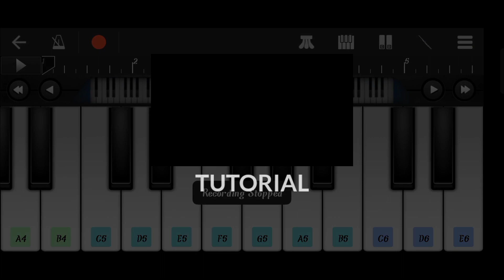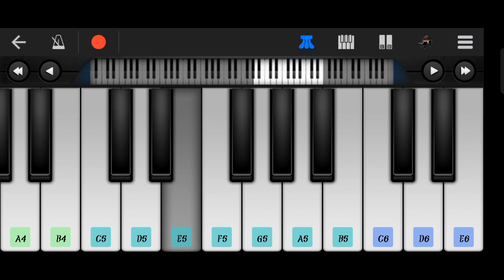Deiva Thirumagal BGM- Life is beautiful 💕piano tutorial 🎹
deiva thirumagal